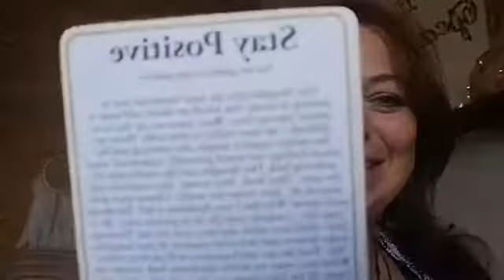How to stay Positive and Feel Beautiful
How to stay positive , feel beautiful, surround yourself with beauty, dress up and be worthy. Make beautiful decisions for your life! With Archangel Jophiel